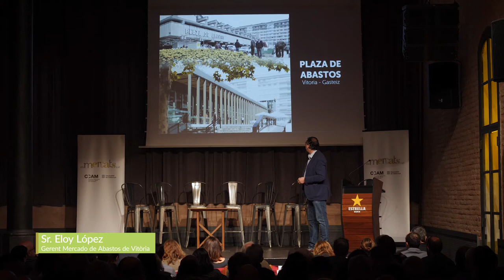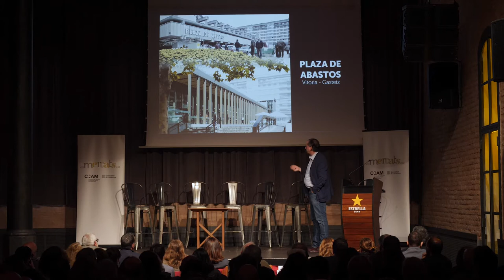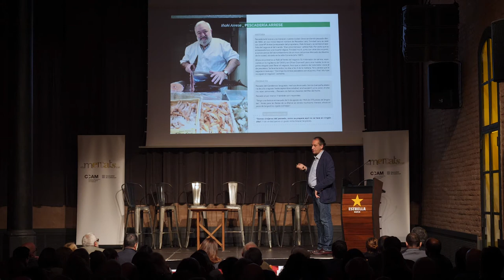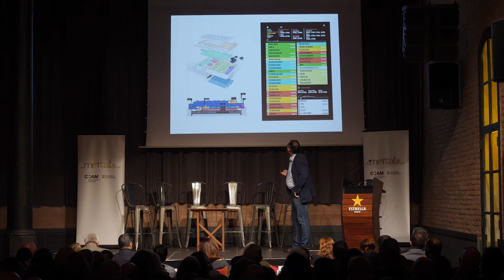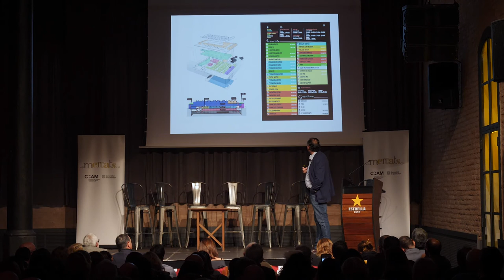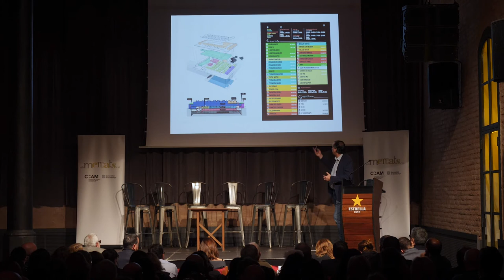L'experiència de trasformació del Mercado de Abastos de Vitòria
Ponència: 'L'experiència de trasformació del Mercado de Abastos de Vitòria' a càrrec d'Eloy López de Foronda, gerent del mercat.

Congrés de Mercats Municipals de Catalunya 2019
(18 de novembre - Antiga Fàbrica Estrella Damm).